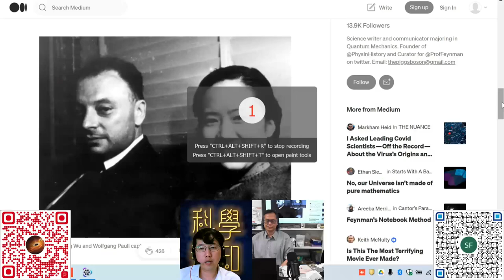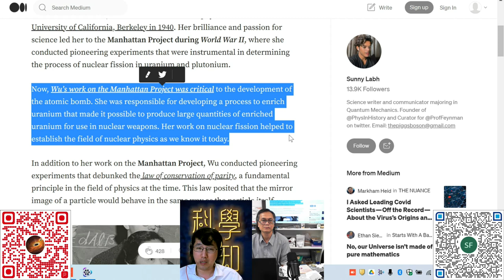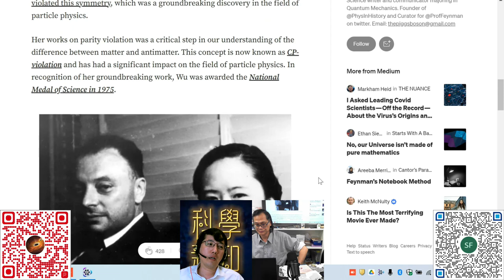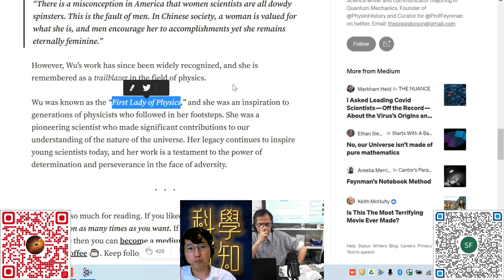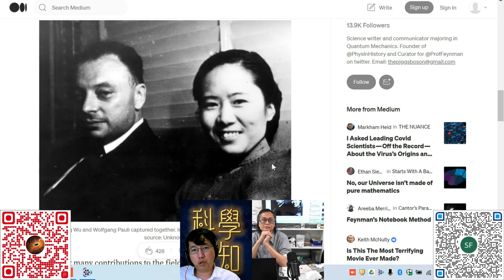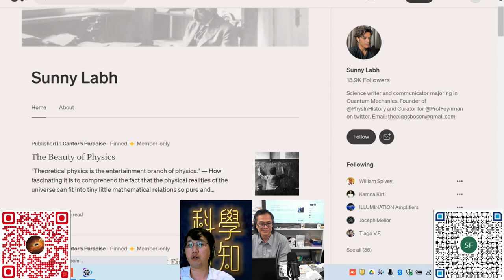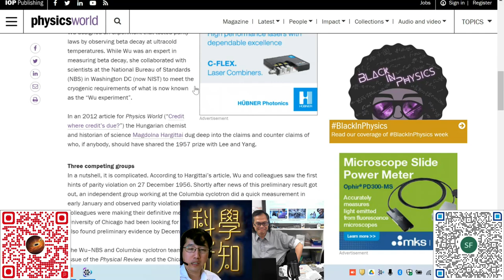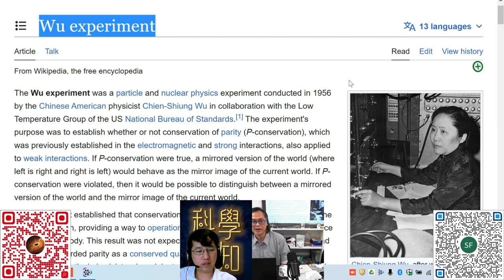科學新知 20230315 科學回憶錄：民國女性科學家典範 - 吳健雄 | 主持： 陳志宏 博士 & 台長 梁錦祥